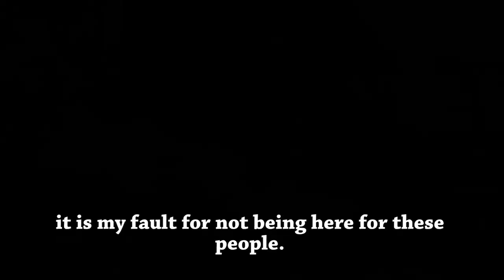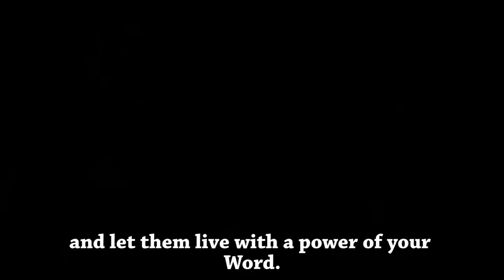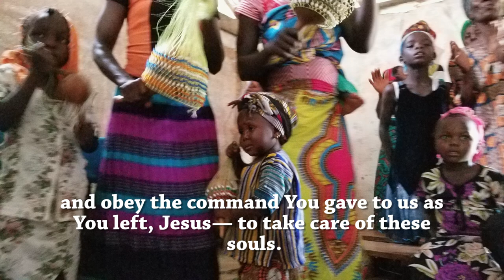Trip to the unreached people w/ English subtitle